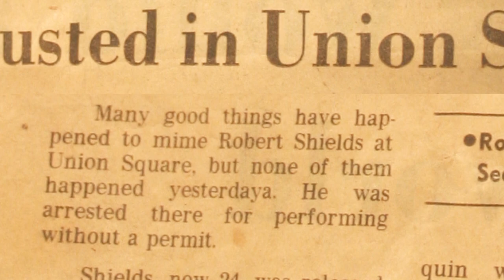THEY SHOOT MIMES DON'T THEY_2_MIN_TEASER #1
The teaser for the Documentary, "They Shoot Mimes Don't They," about the life of mime/artist Robert Shields, of Shields and Yarnell. The Documentary is in Post -Production and should be in Festivals in late 2015 early 2016.